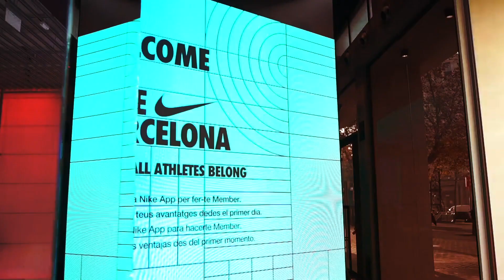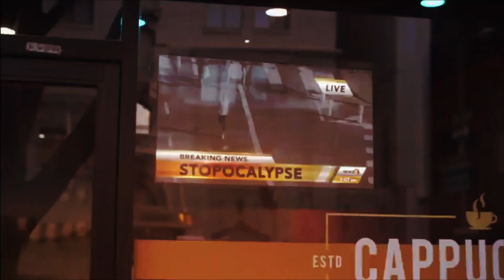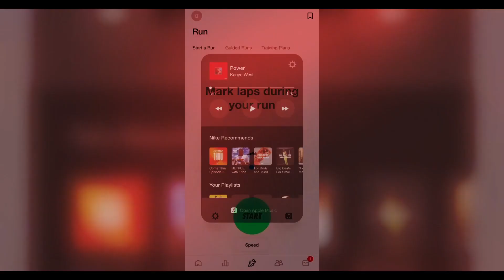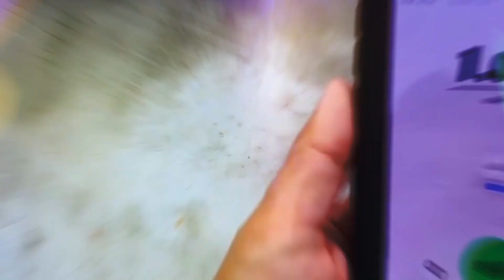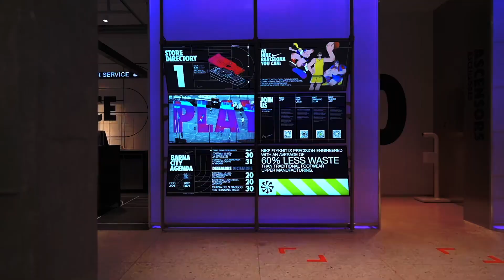A Boy Who Created a Nike Empire From $0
In this inspiring video, we delve into the incredible success story of a young visionary who turned a dream into reality and built a global empire from scratch. Join us as we uncover the journey of Nike, from its humble beginnings to becoming a household name worldwide.

👟 From Garage to Glory:
Discover how a simple idea and a passion for sports led to the creation of one of the most iconic sportswear brands in the world. You'll be amazed at the determination and innovation that propelled this boy's vision to unimaginable heights.

🌍 Global Impact:
Explore the immense impact that Nike has had on sports, fashion, and culture. From athlete endorsements to groundbreaking designs, this brand has shaped the way we look at sports and style.

📈 Lessons in Entrepreneurship:
Learn valuable lessons from the Nike success story that can inspire and empower you on your own entrepreneurial journey. Discover the strategies, challenges, and key decisions that paved the way for this incredible success.

👏 Join the Conversation:
What part of Nike's journey inspires you the most? Have you embarked on your own entrepreneurial adventure?

Together, let's celebrate the remarkable achievements of individuals who turned their dreams into reality.